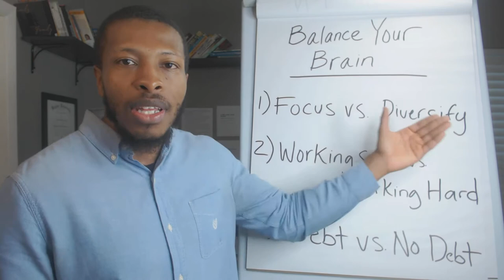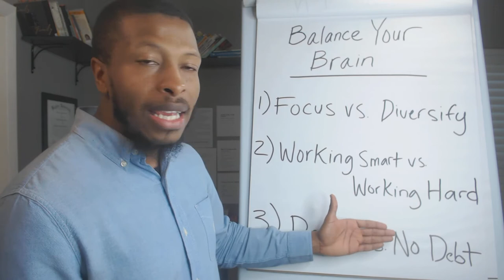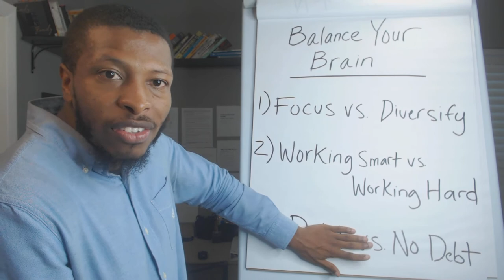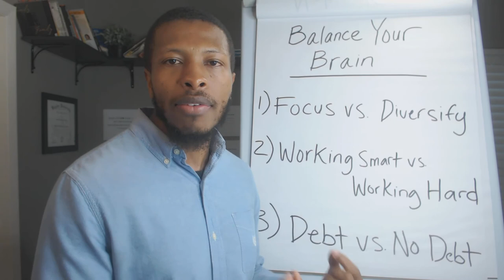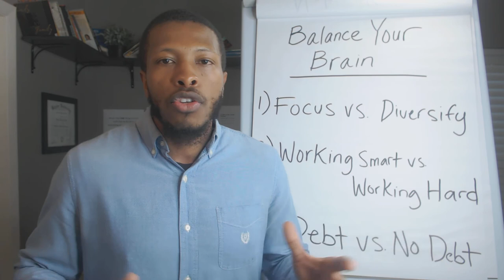Balance Your Brain for Business - Mental Toughness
Ready to quit your job? Click below, and I’ll show you the exact steps to transition out of your 9-to-5 into your own business that gives you the FREEDOM to work from home, travel the world, and replace your income

One of the most important success principles that great entrepreneurs live by is balancing 2 seemingly opposing ideas in harmony.

Life isn't so black and white as people think. If you're going to get ahead, you have to know which success principle to apply and when.

In today's video, I talk about 3 famous habits of successful people that are often debated but never discussed in its proper balance. Tune in!

this video has great tips if you've ever googled the following key phrases:
- mental training
- mental toughness
- mental toughness training
- how to build mental toughness
- unbeatable mind
- success principles
- habits of successful people
- habits of wealthy people
- success habits
- rich people habits
- successful people
- successful habits
- habits of highly successful people
- how to be successful in life
- daily routine of successful people
- what successful people do
- good habits for success